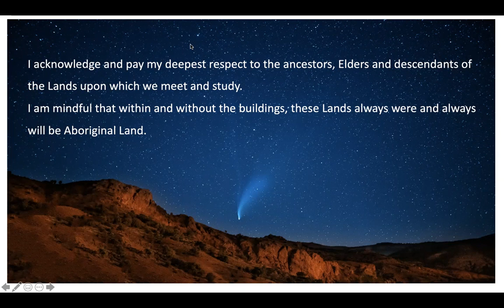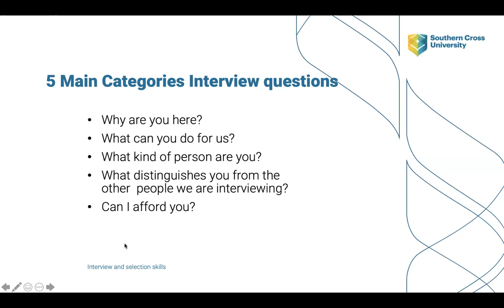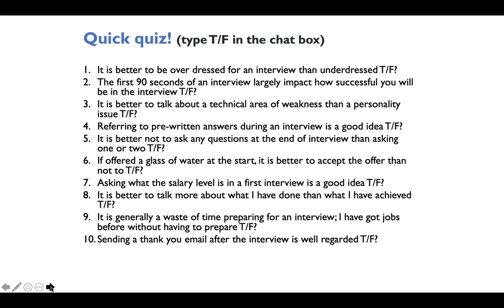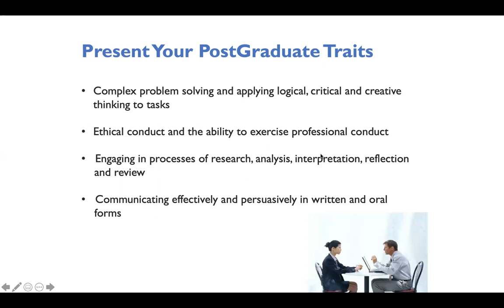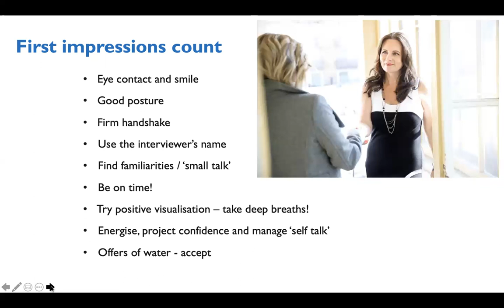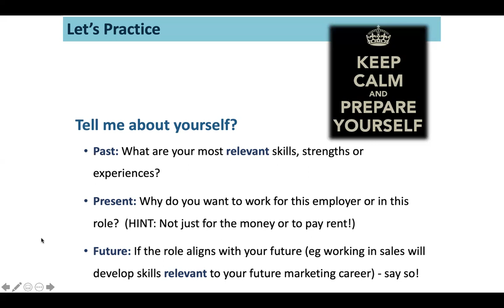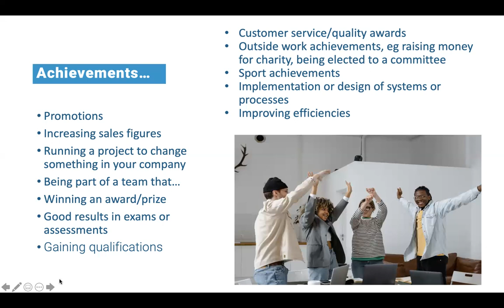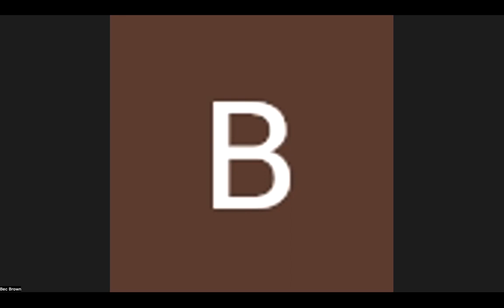Postgrad Masterclass: Interview Skills with Bec Brown & SCPA - 11 November 2022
In this workshop learn how to:
• Prepare appropriately for an interview to nail the job
• Respond to different types of questions to ‘wow’ the recruiter
• To ask the right questions at the end of the interview
• Correctly follow-up after an interview has taken place